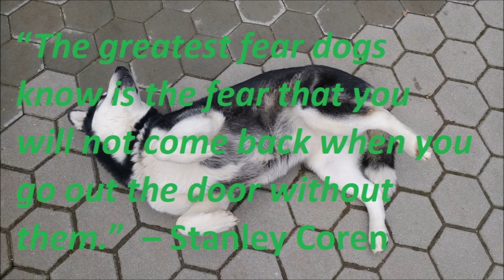Alaskan Malamute is howling outside to a passing ambulance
After we came home from our evening walk, Liza, the Alaskan Malamute, responded to a passing ambulance.